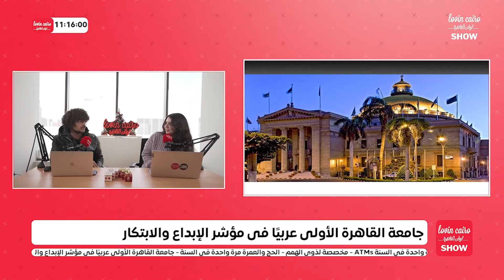Cairo University ranks first in the Arab world in innovation